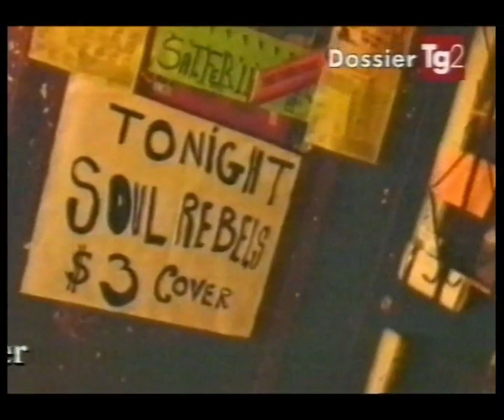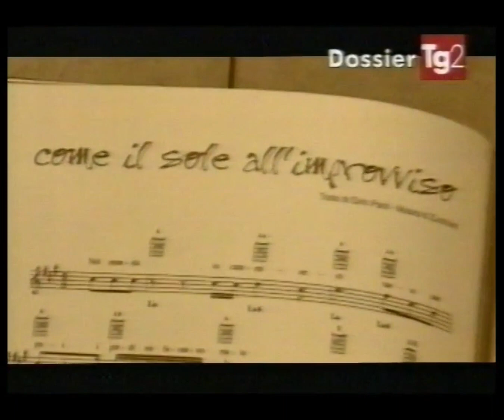ZUCCHERO FORNACIARI intervista speciale tg2 2002